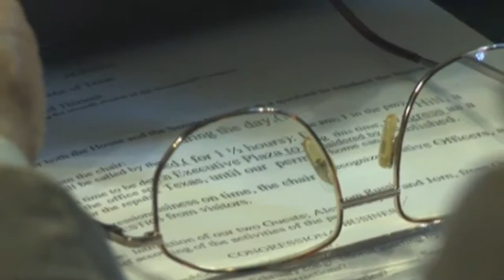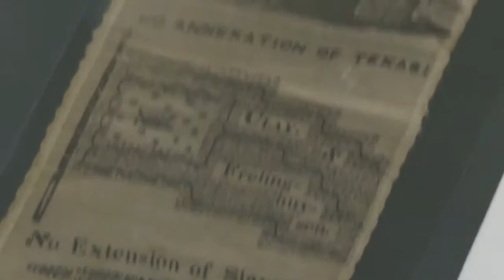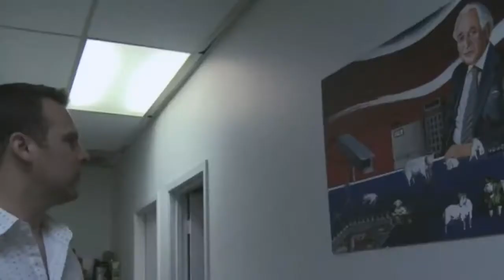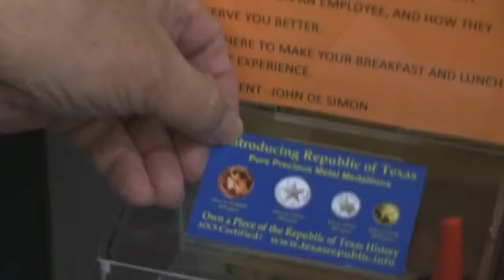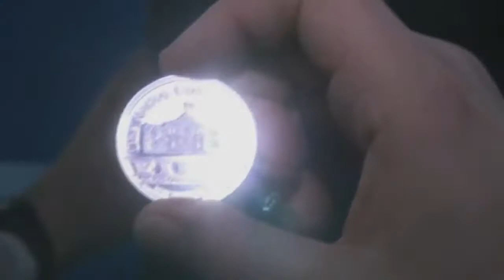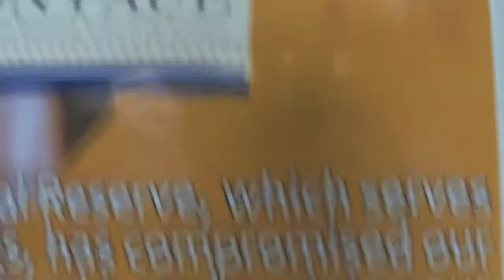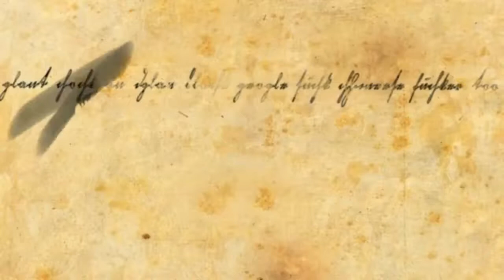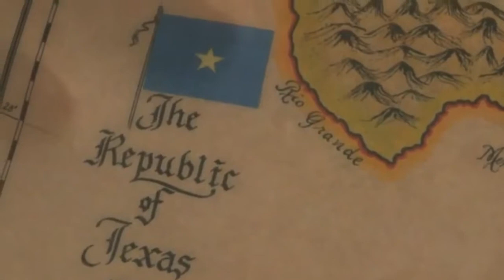Kings of Cannabis ( Length Documentary)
Meet the tha Stewart of ijuana: Check out other videos from Weediquette here: You might not know who Arjan Roskam is, but youve probably.

You might not know who Arjan Roskam is, but youve probably smoked his weed. Arjans been breeding some of the most famous.